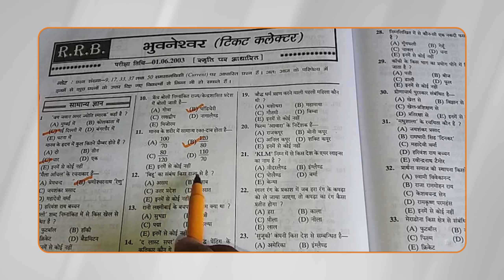आख़िर टॉप TV Actors कितना कमाते हैं Ft. Yogesh Tripathi उर्फ Happu Singh | Digital Commentary Clips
In this clip from our Episode of Digital Commentary Unfolding Talents, our guest Yogesh Tripathi has revealed the salary TV Actors can earn according to the experience or popularity the show gains mentioning the cast of Taarak Mehta Ka Ooltah Chashma (Tmkoc). He has also shared his earnings in his first few years of entering the TV shows and was later able to purchase his first house after gradually doing shows such as FIR, Bhabiji Ghar Par Hai, Happu Ki Ultan Paltan and Jijaji Ghar Par Hai.

ABOUT DIGITAL COMMENTARY : We are the non-fiction wing of KathaVersse Media Network. We deliver chat shows, podcasts, movies, web reviews, the latest Bollywood entertainment information, and more to your nearest screens.